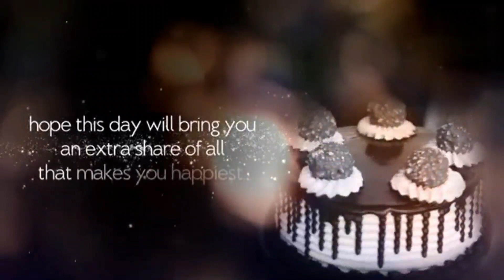Birthday greetings for AMY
from family in sakaka ksa and Phillipines